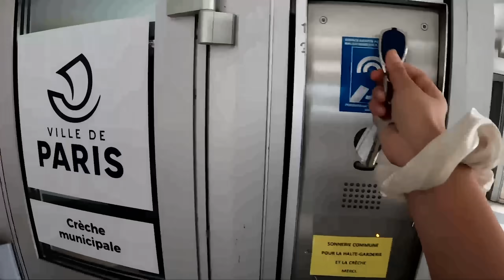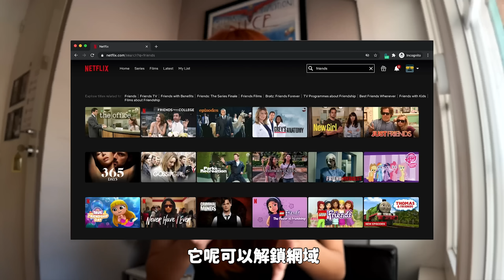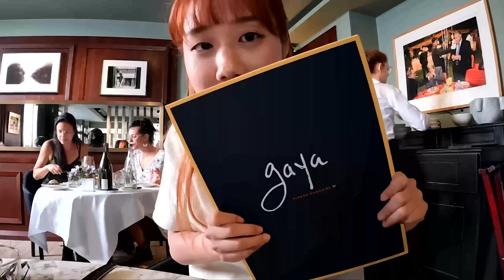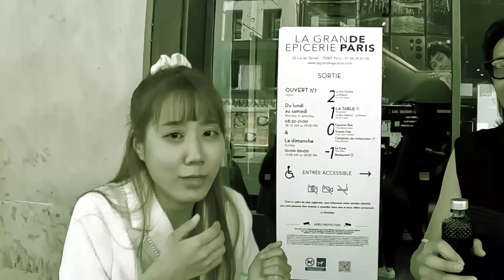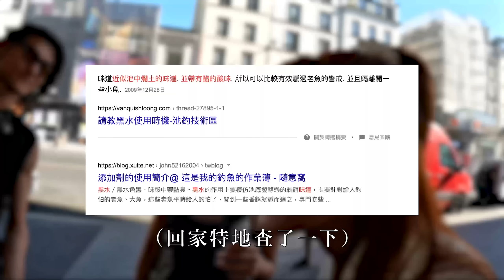出國去法國🔥🇫🇷第一次歐洲旅遊還找不到民宿😅尋找浪漫記VLOG｜韓勾ㄟ金針菇 찐쩐꾸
法國好浪漫好好玩❤️期待瑞士VLOG吧～

訂閱2年方案再加送免費3個月的使用！